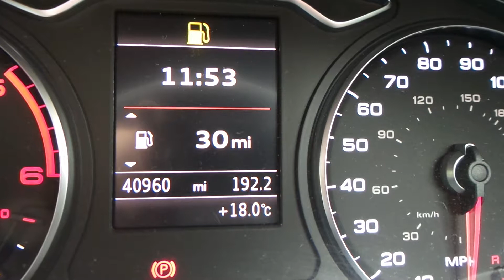DV15 KNO Audi A3 1 6 TDi S Line